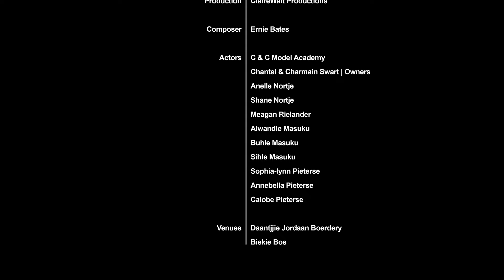Skadu's teen die muur (Official Music Video) by Dimetrios Sounds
Dankie vir Almal se ondersteuning en liefde vir Dimetrios se musiek! Onthou om Dimetrios Sounds te volg op alle digitale Platforms as ook die mense wat dit moontlik gemaak het.
“Skadu’s teen die muur was geskryf in ‘n tydperk waar ek ‘n gebroke hart gehad het.  Alhoewel dit meer as net oor hart breek gaan.  Mens leef en doen goed gewoontlik vir ander en vergeet soms oor jouself en jou geestes lewe.  God wil nie ‘n skadu teen die muur wees in jou lewe nie.  Hy wil deel van jou lewe en ervaaring wees, die hoogtes en die laagtes.  Hy wil hê dat jy jouself deur Sy hart sien.  Die lied vertel ‘n storie waar jy jouself weer vind en gelukkig kan wees.  Dat jy nie maskers hoef te dra vir ander om hulle gelukkig te maak nie.  Wees die unike ware jy, al begin jy vanvoor en dus ‘n keuse wat jy, self moet maak.  Mag elkeen weer Glo en sien soos 'n Kind om weer van voor af te begin droom! Lewe vir liefde, vergeet en vergewe, is okay om jou langs die lewens pad te verloor maar weet dat jy jou self weer kan vind. Wees die aksie wat jou lewe nodig het om weer vol uit te kan lewe sê Dimetrios.

Ons  wil graag dankie sê aan die volgende.

Credits

Artist
Dimetrios Sounds

Production

ClaireWalt Productions

Composer

Ernie Bates

Actors

C & C Model Academy

Chantel & Charmaine Swart

Anelle Nortje

Shane Nortje

Meagan Rielander

Alwandle Masuku

Buhle Masuku

Sihle Masuku

Sophia-lynn Pieterse

Annebella Pieterse

Calobe Pieterse

Venues

Daantjjie Jordaan Boerdery

Biekie Bos